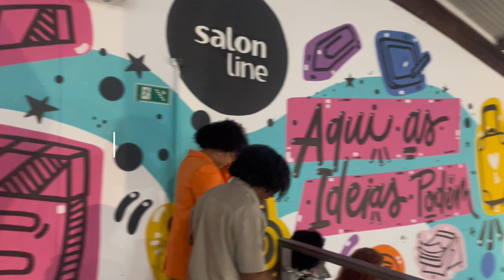VOLTEI ✨| VLOG CONHECENDO O STUDIO DA SALON LINE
Oii gente olha quem voltoooou

Calma rs depois volto para explicar tudo viu ? Tava com saudadeeeees, e voltei bem em ? Rs vem acompanhado ele dia lindo comigo ✨